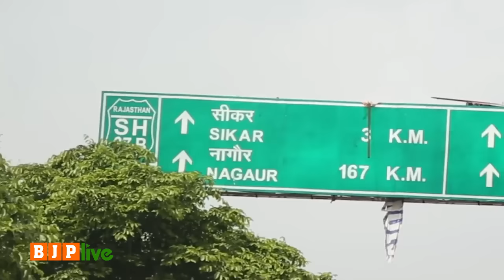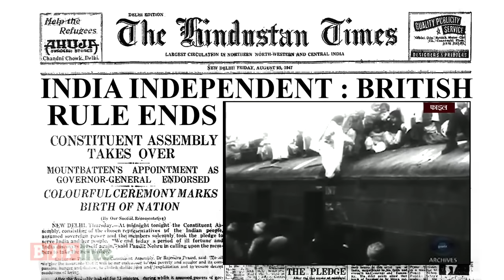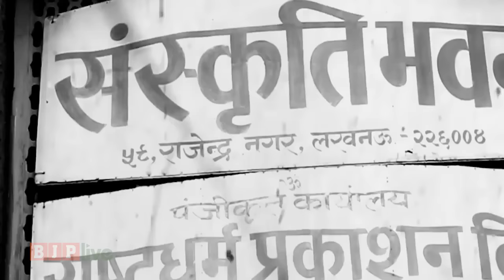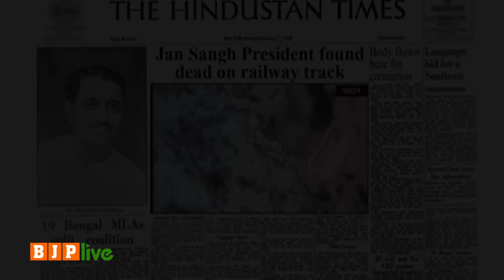The life and times of Pandit Deendayal Upadhyaya